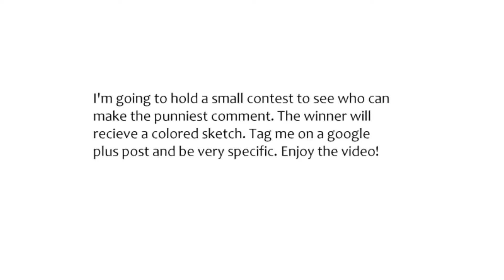Hamliza Posin' Meme ll TheSnowyOwl(50 sub special)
Sorry for all the mistakes and weird placement-it was bothering me too but I couldn't change it or else I would have to move it and then do all the things to give that "bouncing" effect.
I might do an animation meme for every milestone-or just a storytime animatic time of thing
I'm going to hold a small contest to see who can
make the punniest comment. The winner will
recieve a colored sketch. Tag me on a google
plus post and be very specific. Enjoy the video!

I'm really grateful for all of you guys and I hope you have a wonderful day!